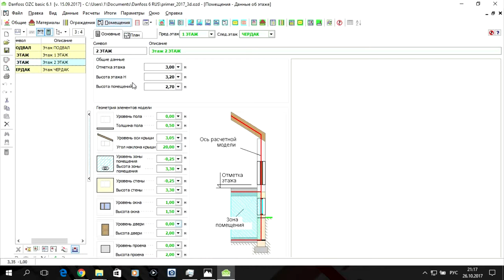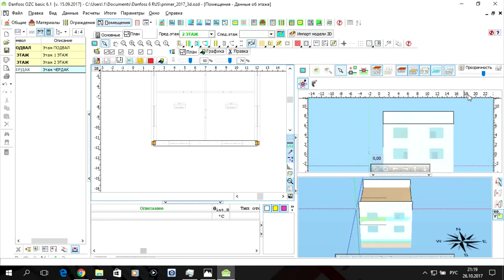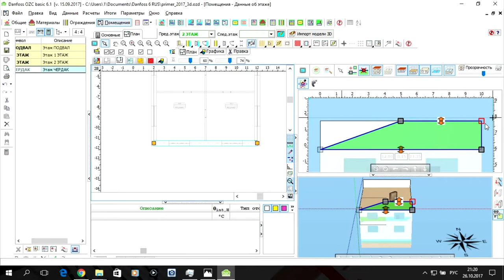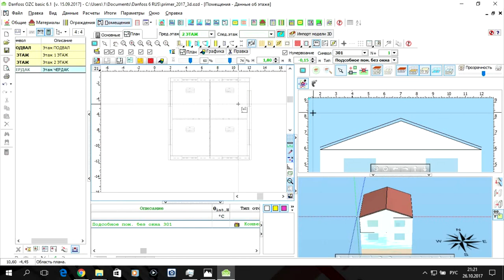Программа Danfoss OZC 6.1. S01.E06. Данные - Помещения. Чердак.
Программа Danfoss OZC 6.1 Данные - помещения чердака для лабораторной работы. Лабораторная работа по дисциплине "КТ в СТГВ" для студентов разных форм обучения. Будет полезна студентам, преподавателям и специалистам в сфере строительства.